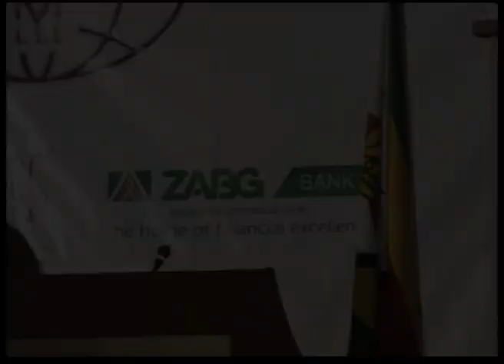Peter Meeus speech at Zimbabwe Diamond Conference 2012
An interesting speech for Peter Meeus, Chairman of the Board of Directors, Dubai Diamond Exchange at Zimbabwe Diamond Conference November 2012